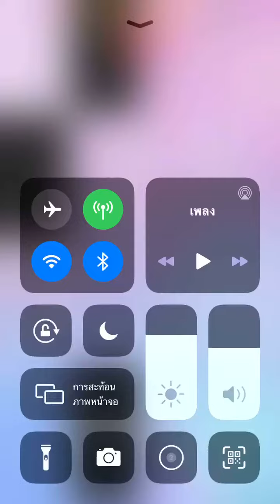Piano tiles 2 - Auf der Jagd Op. 373 (1749) No revive!!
Johann Strauss II song